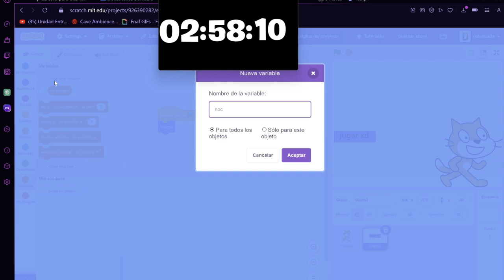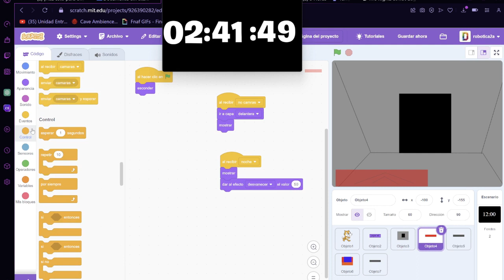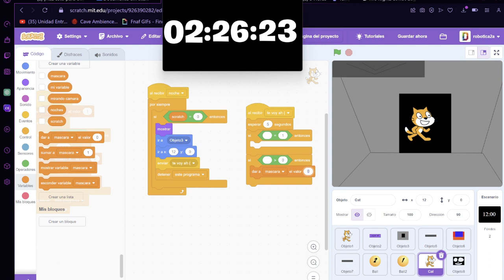Haciendo Fan Games De Fnaf En Scratch En 3H